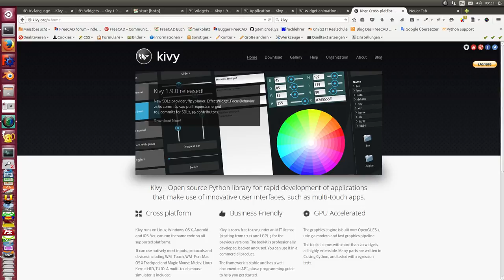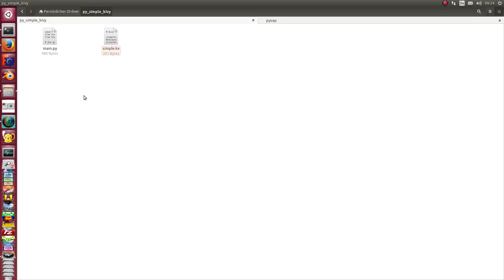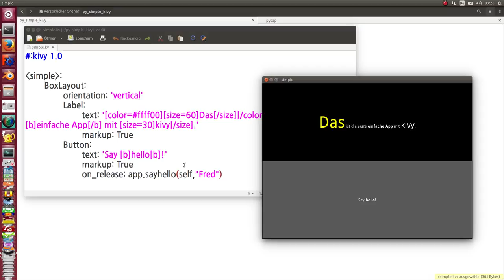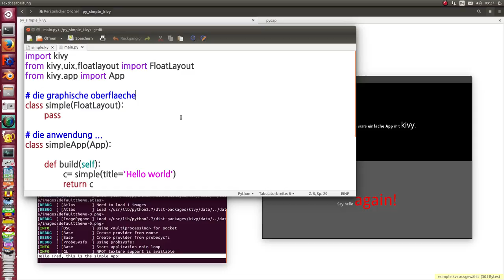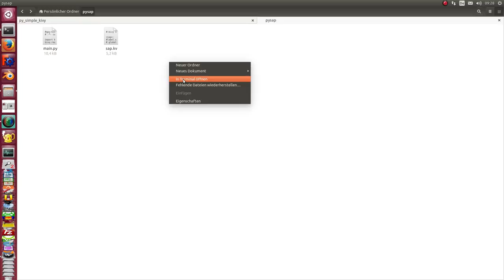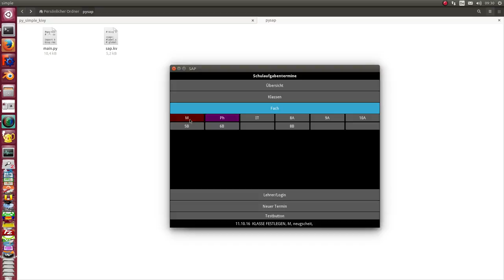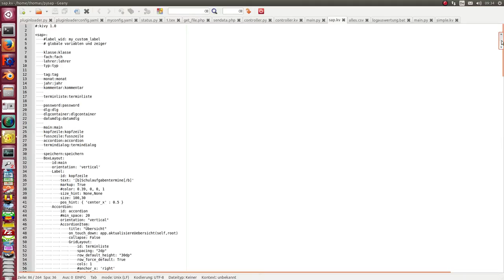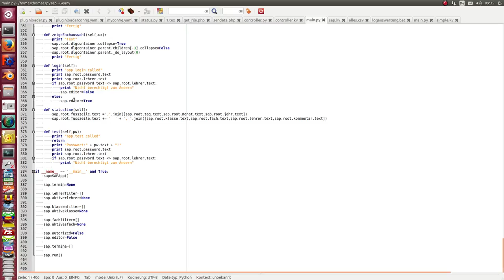Schnelle GUI Entwicklung mit KIVY